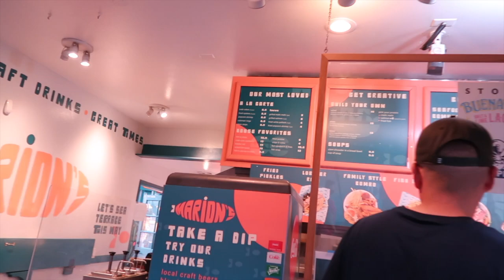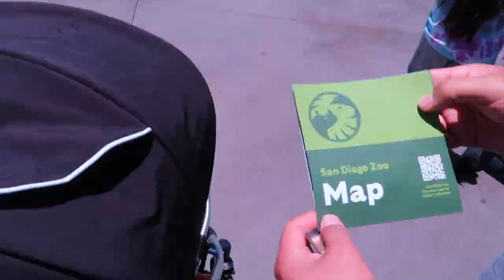FIRST FAMILY STAYCATION | SAN DIEGO ZOO | VLOG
Hola Bonitas!

Amazon favorites: (and things I used for the trip)